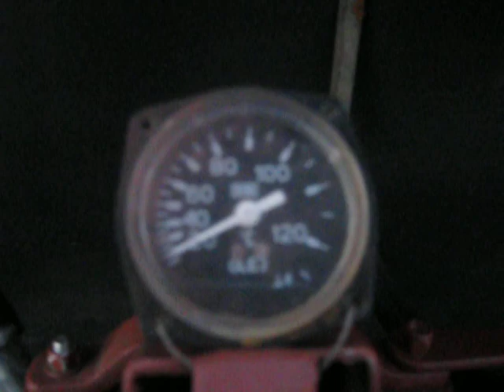TRAKTOR SAM S 320 4X4 SPRZEDAM ZAREJESTROWANY